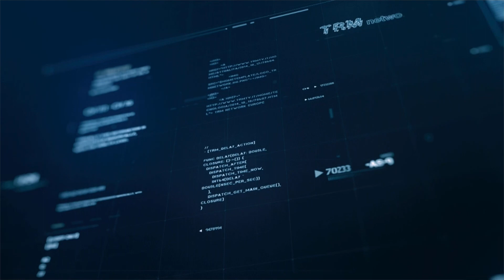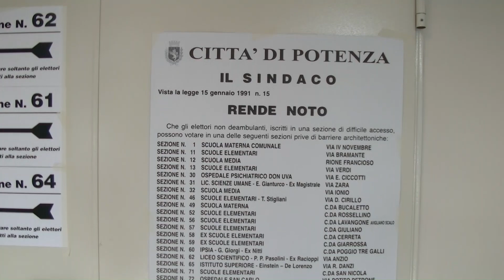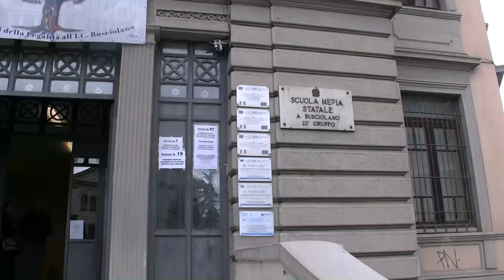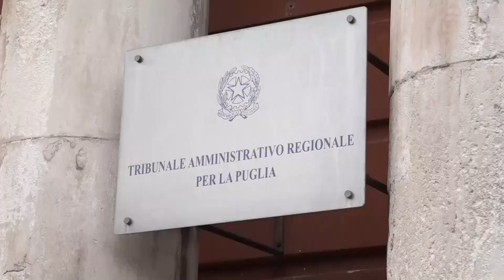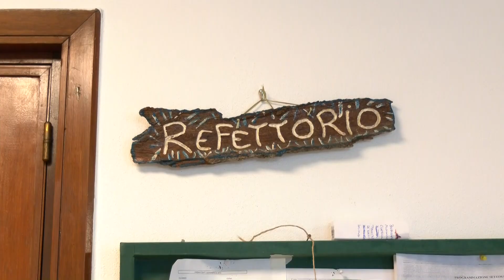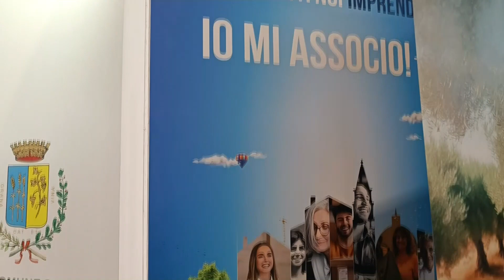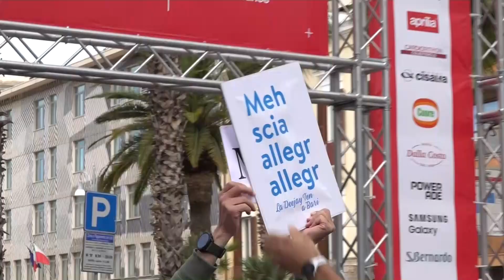TRM h24 News (Edizione delle 13.00) - 21 aprile 2024